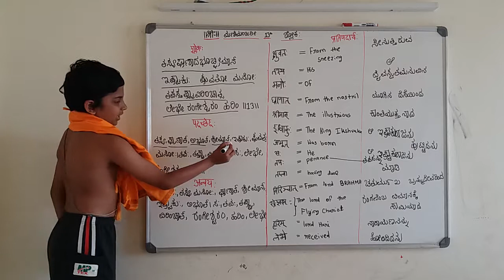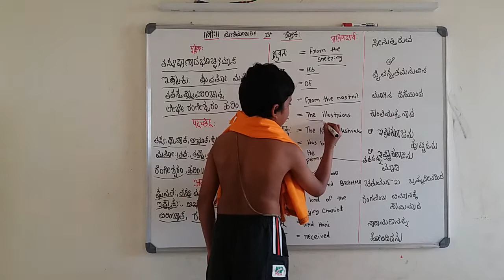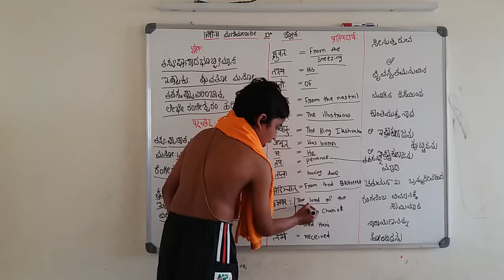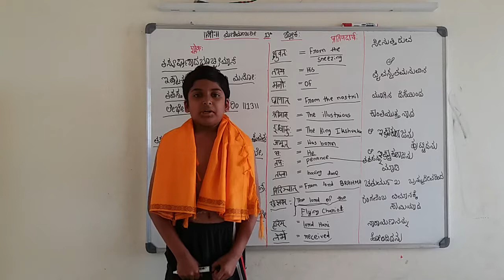Manimanjari 1/13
Manimanjari was composed by Shree Narayana Panditacharya, the famous author of the highly reputed and respected authentic biography of Shree Madhvacharya, the Madhva Vijaya.
In Manmanjari, the author places on record the circumstances, the background and the factors responsible for the incarnation of Mukhyaprana Devaru as Shree Madhvacharya.